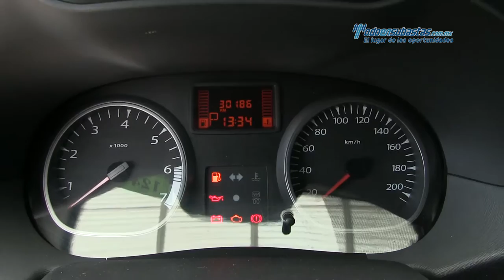Renault - Duster Expression 2015 - FM533453